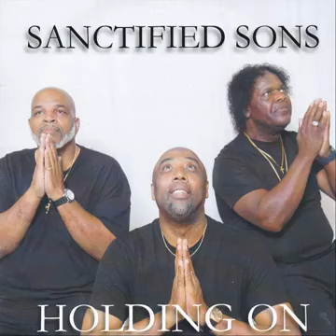Thank You - Sanctified Sons